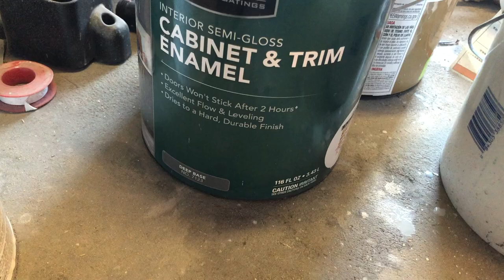Furniture Makeover | Desk Transformation | FB Flip